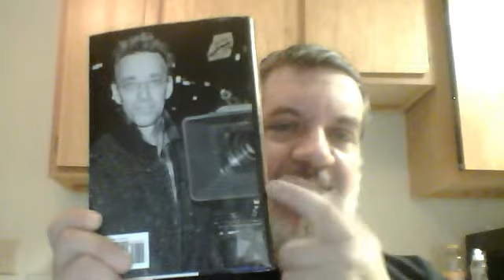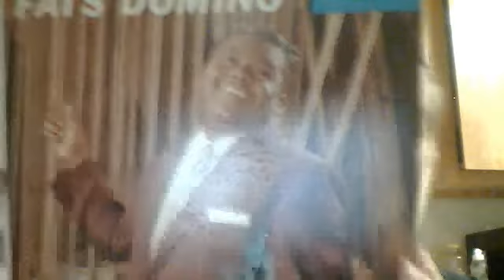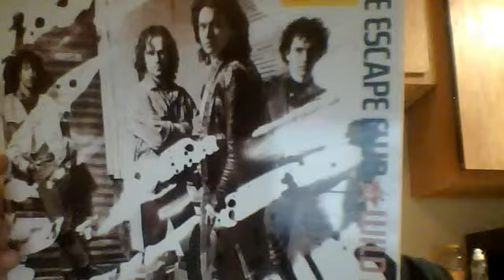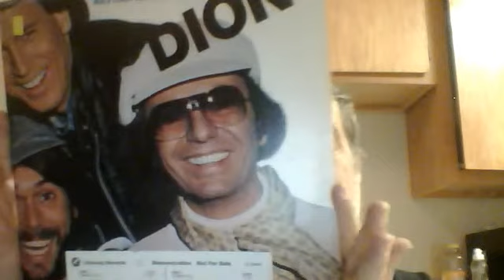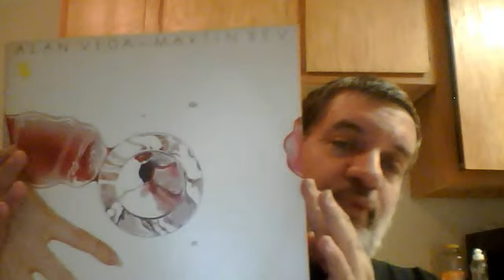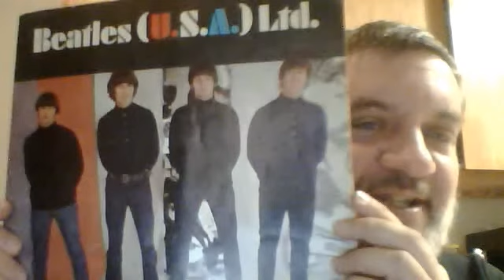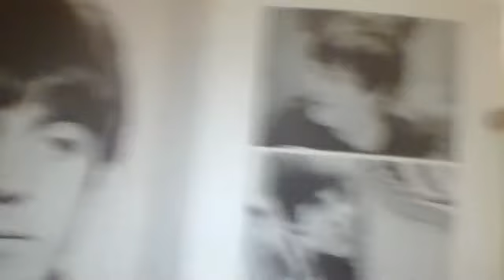Psyko's Platters:Episode 48:Psyko Double Header of music goodness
Been awhile since I have been on. so how about 2 new episodes in one day..oh yeah!!